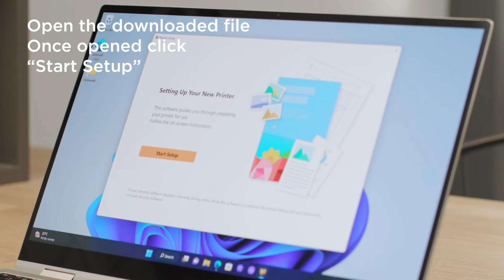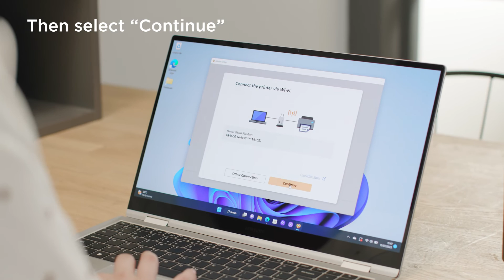TR4650 Wi Fi & Mobile Set Up - Windows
Canon PIXMA TR4650 Series

This compact, easy to use, multifunctional 4-in one printer with ADF benefits from effortless Wi-Fi and cloud connectivity, making it ideal for those working from home.

Turn on your printer. Start by going to the URL then add click 'Set Up', Then enter your product name and click 'Go', Simply follow the on-screen instructions and download the software. Open the download file and once opened click 'Start Setup'. Read the Extended Survey Program and select 'Agree' or 'Do not agree', then click 'Next'.  If the printer that appears is not correct, please refer to the trouble shooting video. If all is correct, then select continue, hopefully the connection will be completed. You then move online to find out what more your printer can do!